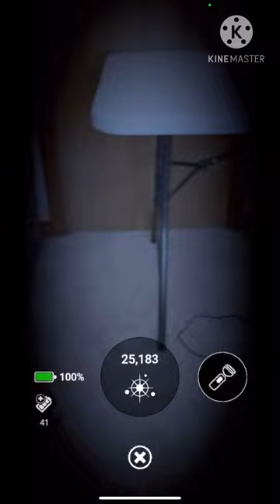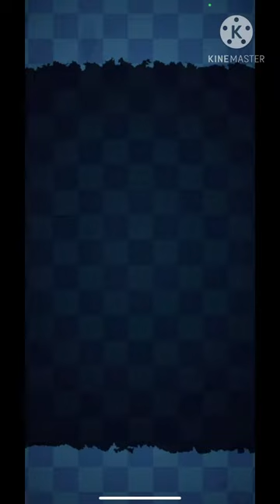FNaF AR: SD - Chroma Key #9: RWQFSFASXC (Shadow Bonnie/RWQ/RXQ) in the FNaF3 Glitch minigame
RWQFSFASXC (aka Shadow Bonnie/RWQ/RXQ) fight but chroma keyed in the FNaF3 Glitch minigame.